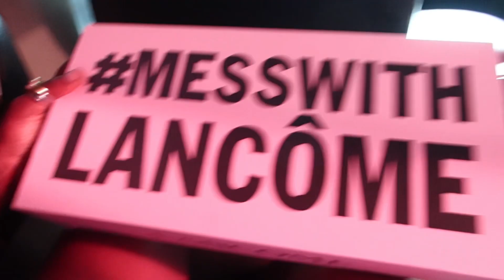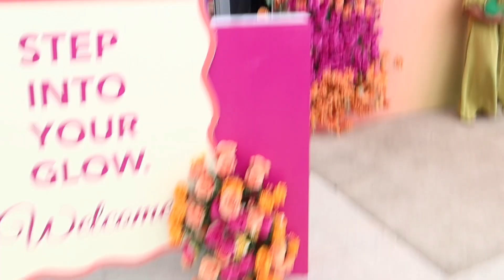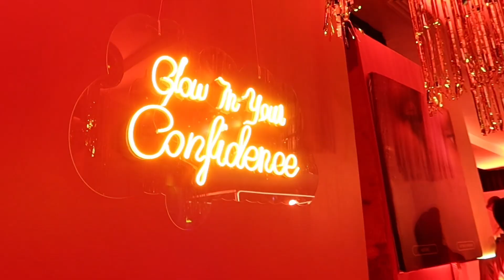Lagos Living #49 | BRUNCH | LANCÔME EVENT | HAIR DAY | RABANNE PERFUME LAUNCH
Hey Besties, welcome to another vlog, I hope you enjoy the vlog!

WHAT I’M FILMING WITH

Editing with CapCut on MacBook Air 2020